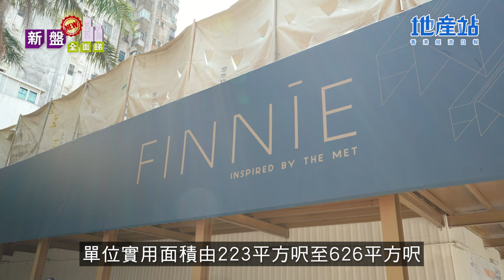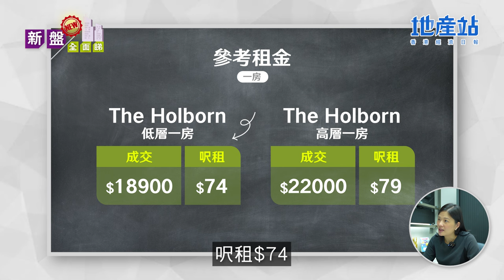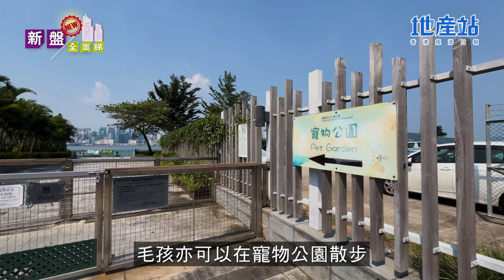新盤全面睇丨鰂魚涌 FINNIE近港鐵站兼港島CBD 形成15分鐘生活圈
鰂魚涌是商住混合社區，區內有多座新型辦公大廈，屬於港島東的商業供應重鎮，吸引不少大型跨國企業進駐。而區內新盤供應一向比較少，近期就有新盤準備推出。